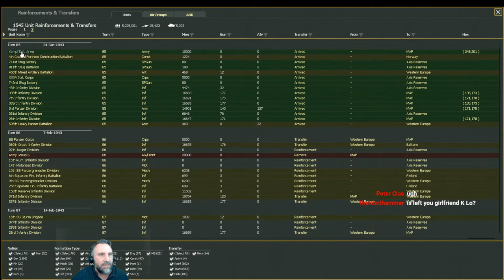War in the East 2 - Let's Play! | Part 245 - Turning